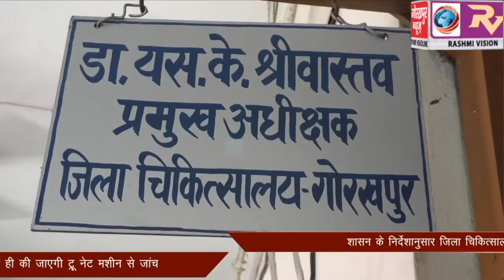जिला चिकित्सालय में भर्ती मरीजों की ही की जाएगी ट्रू नेट मशीन से जांच।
शासन के निर्देशानुसार जिला चिकित्सालय में ट्रू नेट मशीन से की जा रही जांच में किया गया संशोधन, प्रमुख अधीक्षक डॉ एसके श्रीवास्तव ने कहा, अस्पताल में भर्ती मरीजों की ही की जाएगी ट्रू नेट मशीन से जांच।